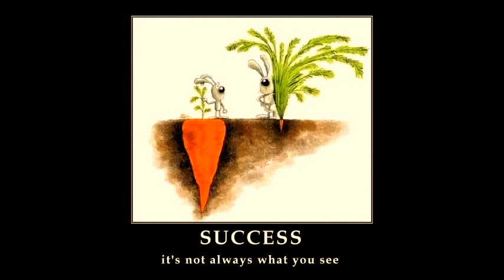الجزائر التي لا تقبل النفاق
حزب جبهة التشييد الوطني للجمع بين الاجيال من اجل مصالحة جزائرية جزائرية
من اجل بناء دولة القانون
البناء والتشييد وطي صفحة التاريخ المستقبل الامن